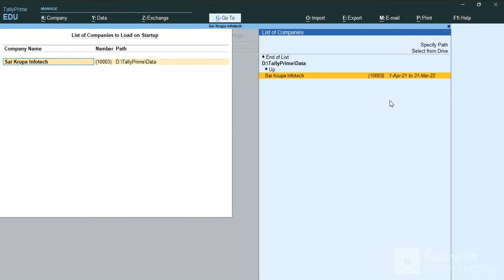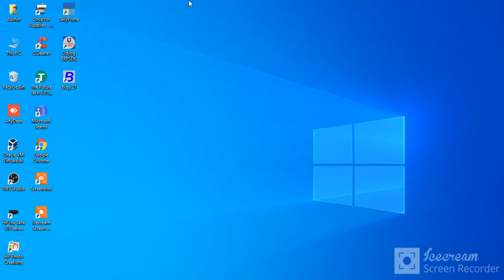Auto Loading Company in tally prime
When we Start TallyPrime then we select the Company name to login the company. But if you want to Auto Loading Company in tally prime while login into TallyPrime then go to the Help Button and Click on Settings Button and Click on Startup.

Here, Enter on "Load Companies on startup"  and select as Yes and Enter on Second line "Companies to Load" and select Companies you want to load auto while start Tally Prime.